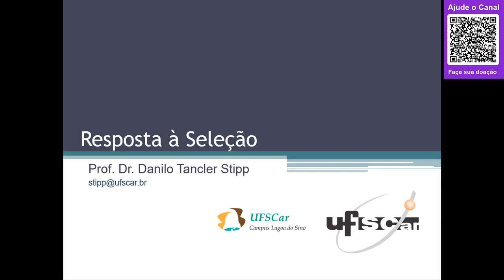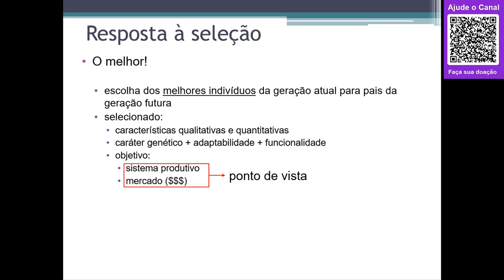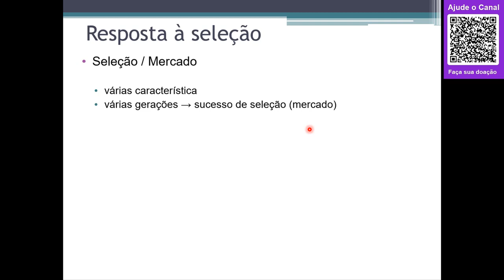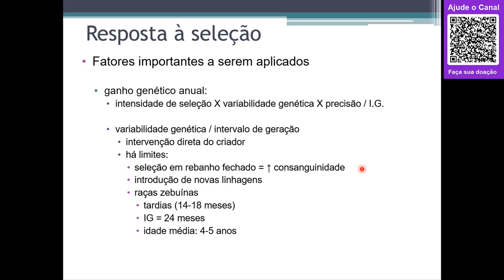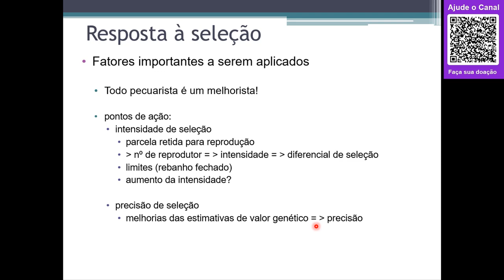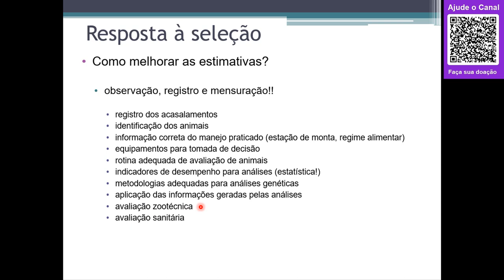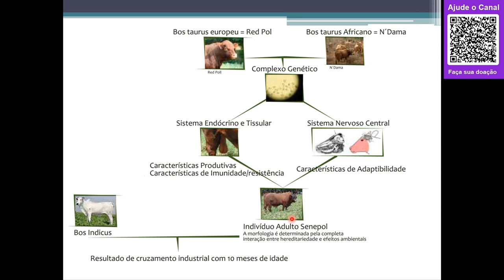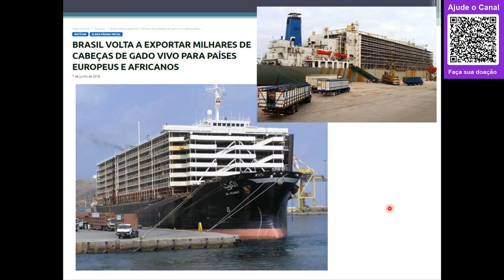#03 - Resposta à Seleção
Nesta aula trataremos dos aspecto gerais dos programas de melhoramento genético na bovinocultura de corte com foco nos importantes fatores a serem aplicados num Programa, melhora de estimativas e uso de recurso genético.